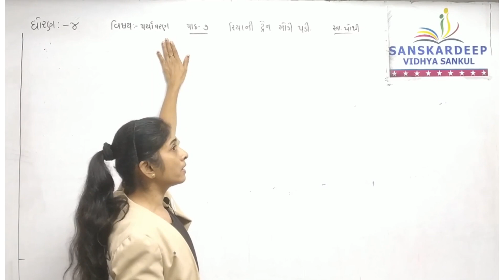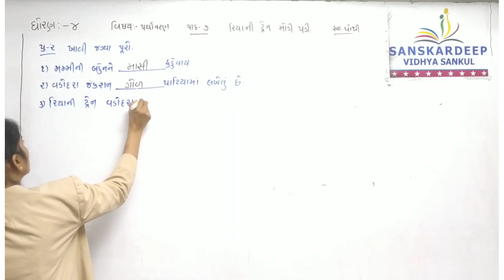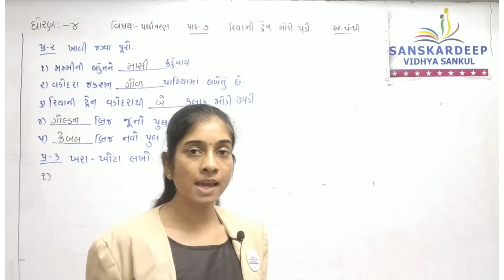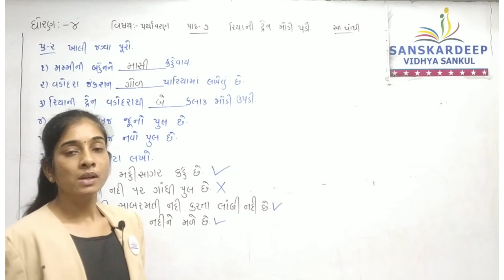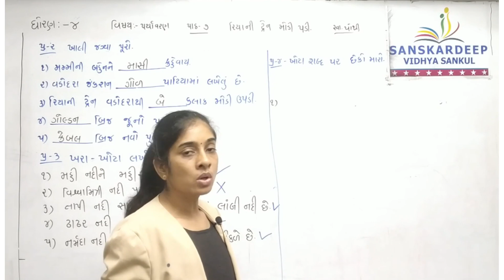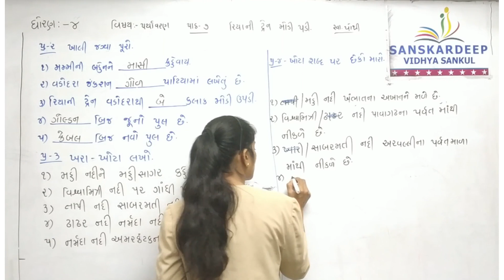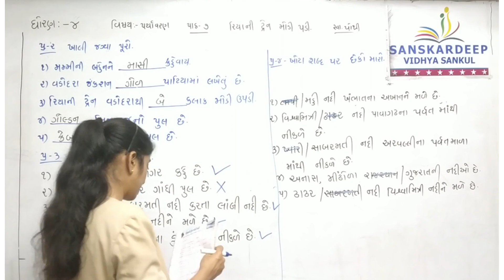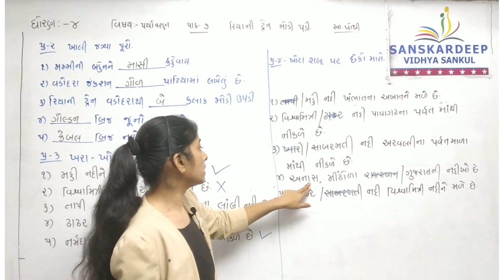STD - 4 || પર્યાવરણ || 06-08-21